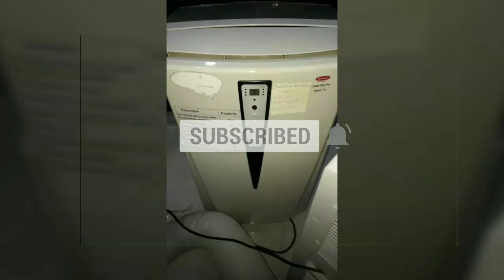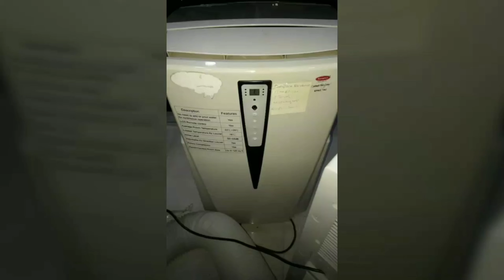Buy Window and Portable AC at Cheap Rates in Pakistan - Used AC Price in Pakistan